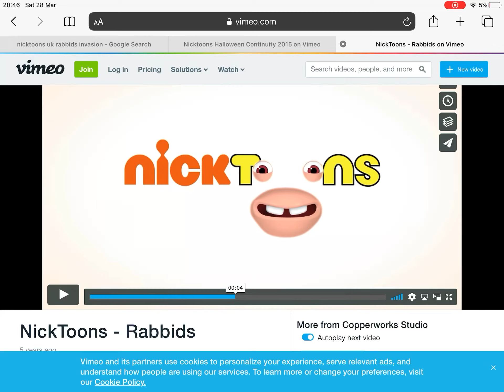28 March 2020